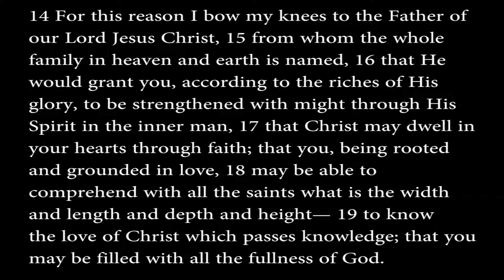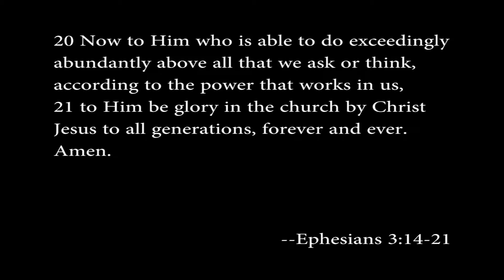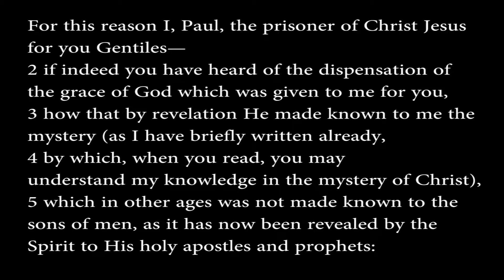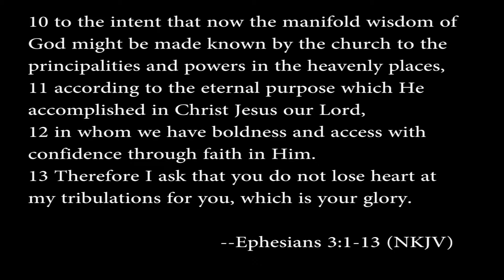Ephesians, pt. 18: That Christ May Dwell in Your Hearts